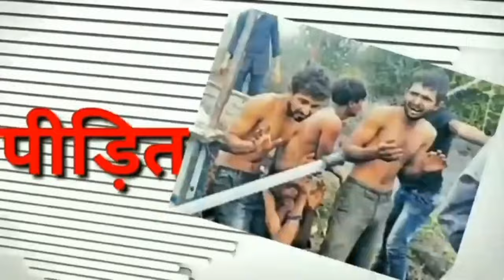देश के सबसे बड़े बहुजन नेता का खुलासा क्या टूटेगी मायावती की चुप्पी BIG NEWS ON BHUJAN POLITICS 2024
पत्रकारिता को हशा समाज के उत्थान के लिए इस्तेमाल किया गया है लेकिन आज मैन स्ट्रीम मीडिया में गरीब मजदूर किसान छात्रों के मुद्दे गायब है और मीडिया सरकार का भोपू बना हुआ है या इसको मीडिया की जगह दरबारी मीडिया कहे तो ज्यादा अच्छा होगा...ऐसे हालत में जस्टिस टीवी एक उम्मीद है उन लोगों के लिए जिन को सालों से उनके अधिकार से वंचित रखा गया है. जस्टिस टीवी हर भारतीय की आवाज़ है...अल्पसंख्यक,दलित, आदिवासी, गरीब, मजदूर, छात्र हर तबके के लिए एक उम्मीद की किरण है...अगर आपको लगता है की जस्टिस टीवी अच्छा काम कर रहा है और समाज के मुद्दों को बेबाकी से उठा रहा है तो आप भी हमारी मदद करें...हमारे चैनल को ज्यादा से ज्यादा लोगों तक पहुंचाएं...अगर आपके पास कोई खबर है तो आप हमे इस नंबर 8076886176 भेज सकते
 हैं